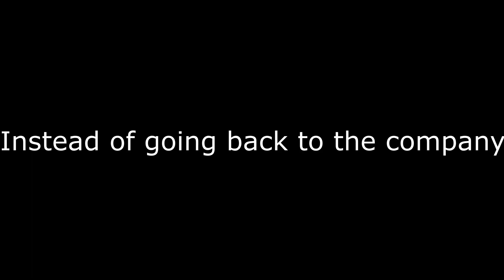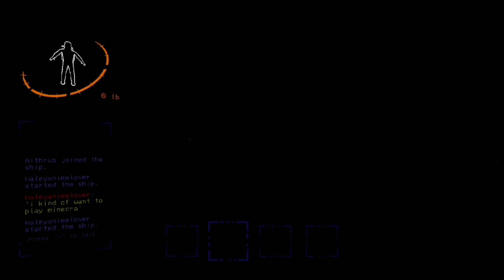lethal company Ep. 9: You can finally go outside!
Welcome Back! We finally got Haley to go outside the ship and now let's see how things will go from here.
I have an Instagram account! with some exclusive content! I will continue to upload different varieties of videos on YouTube.

Timecodes:
00:00-Who bought the shovel?
1:20-OOPS
1:41-I wanted to be different
2:23-You can finally go outside!
2:58-I chose a bad planet
5:08-Everybody clap your hands
5:30-I'm a gamer!
7:04-I'm not afraid of you!
7:53-We have to clutch
8:56-Help!
10:13-Our Last Mission